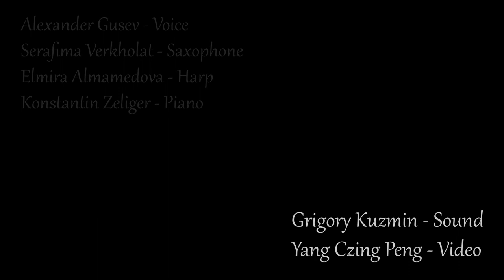Anna Kuzmina - "ShakespeaRespires"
"ShakespeaRespires"
for voice, alto saxophone, classical harp and piano

1. Let not my love be call'd idolatry (sonnet 105)
2. Then hate me when thou wilt (sonnet 90)
3. Sweet love, renew thy force (sonnet 56)

Alexander Gusev - Voice
Serafima Verkholat - Saxophone
Elmira Almamedova - Harp
Konstantin Zeliger - Piano

Grigory Kuzmin - Sound
Yang Czin Peng - Video